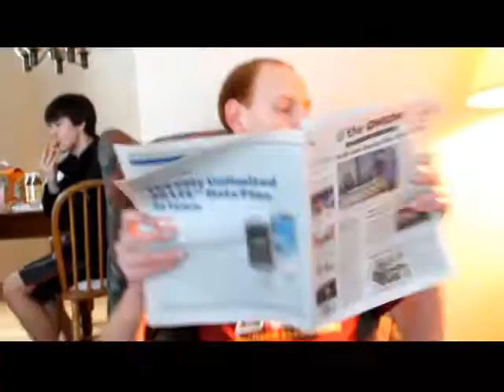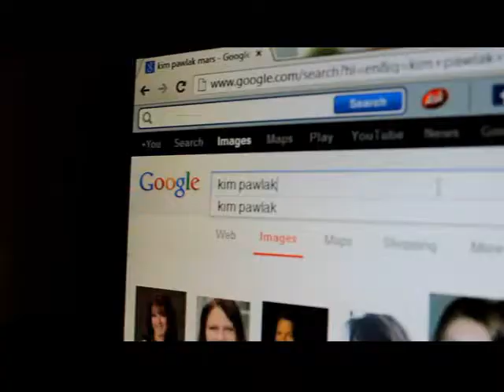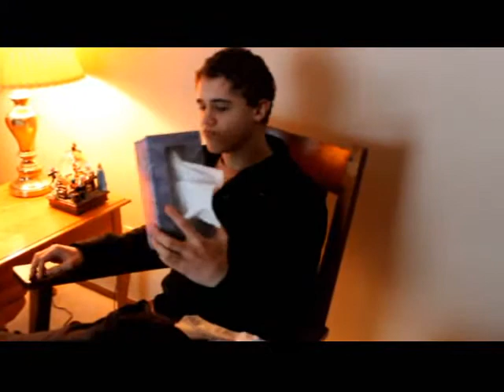The Garage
The first sketch filmed for "What" A Compilation of Sketches. The song is "July, July!" by The Decemberists.